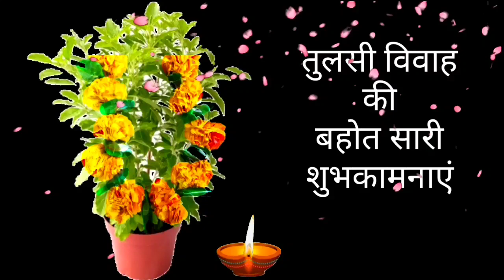Tulsi vivah wishes whtsapp status | तुलसी विवाह की बहोत शुभकामनाएं | TulsiVivah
Tulsi vivah wishes whtsapp status | तुलसी विवाह की बहोत शुभकामनाएं

FAD is about Food Art and Design. We wil share with you very delicious recipes and some DIY Do it yourself, henna tattoos,beauty tips and tricks.

Keep watching for new videos.